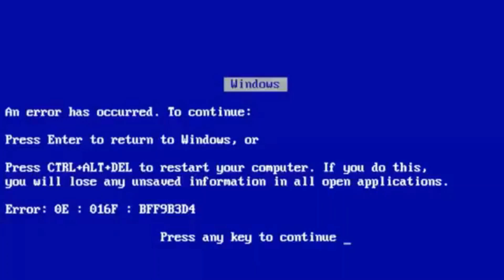ERROS DE GRAVAÇÃO 2023 •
• Oi! Sou Ana Luiza Palhares, tenho 28 anos e moro em Belo Horizonte, MG. Trabalho com o Cinderela de Mentira desde 2012, falando sempre sobre Moda Plus Size, beleza, autoestima e lifestyle. Por aqui você sempre encontrará dicas para se sentir bem consigo mesma! Bem vinda! •

• Endereço para envios • Caixa Postal: 5052 cep: 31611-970 Belo Horizonte - MG